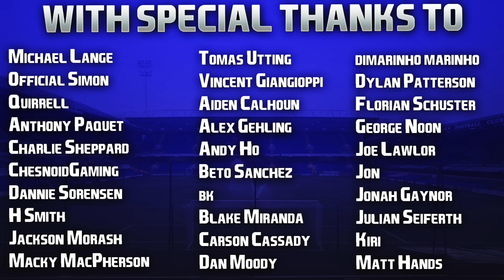EA FC 25 | Career Mode | #38 | Next England Manager? + First Europa League Games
Apologies for my audio being a bit 'flat' today, the old Black Dog is definitely following me around a bit more closely at the moment. Still, it's a long and consistent battle I know all too well, as do many others. This too shall pass. ❤️

| SOCIAL LINKS |